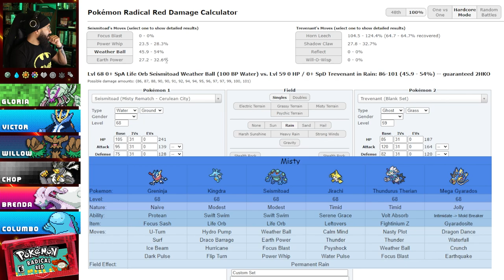41 | "FEED. ME. MORE!!" Pokémon Radical Red Hardcore Randomized Nuzlocke w/ Nappy!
Forty-one episodes in and we're finally at MISTY!! WISH US LUCK!! Episode forty-one of our Pokémon Radical Red Hardcore Randomized Nuzlocke is here!!

Episode Chapters
Intro | 0:00 - 4:30
The Plan | 4:30 - 17:23
Vs Gym Leader Misty (Rematch) | 17:23 - 36:36
Wrap-Up | 36:36 - 43:58